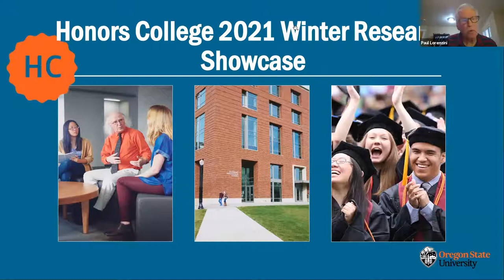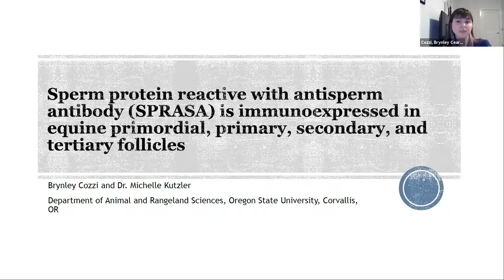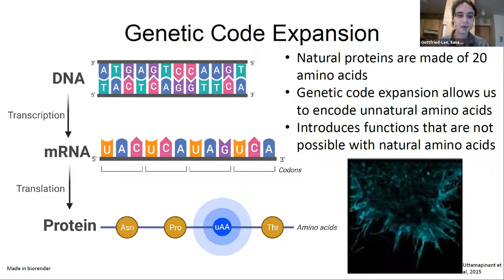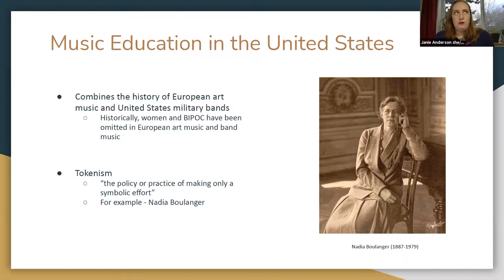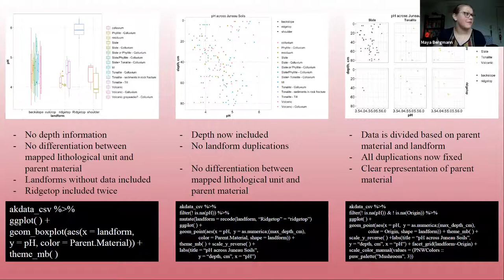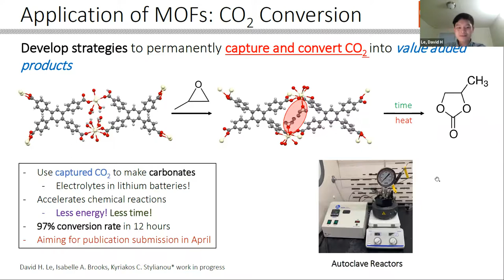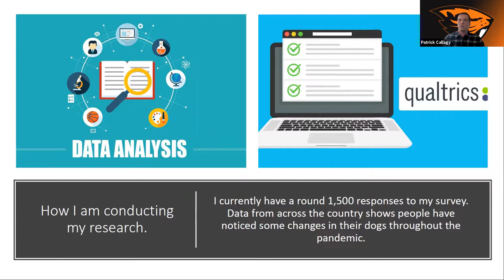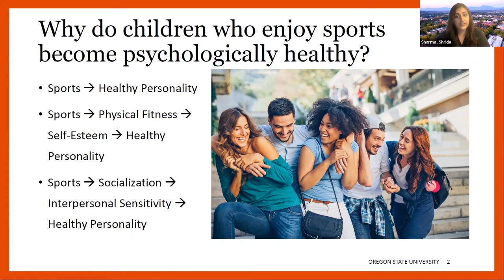Winter Research Showcase | OSU Honors College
Oregon State University Honors College presented its annual Winter Research Showcase via remote Zoom webinar on Thursday, March 4th 2021, at 5pm PST. To learn more about the OSU Honors College, visit us or follow @OSUHonors on Facebook, Instagram, and Twitter.